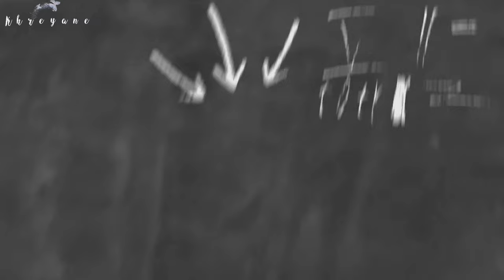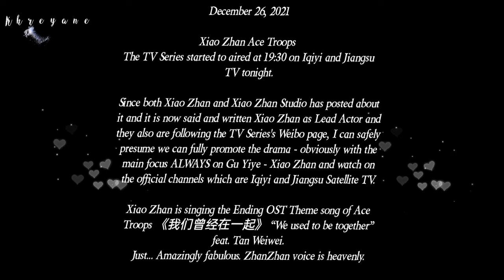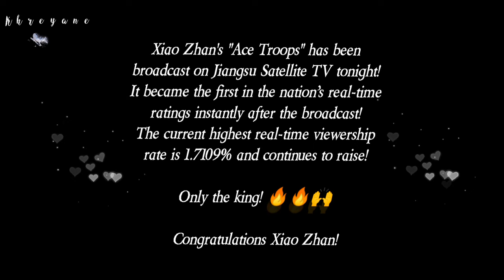Xiao Zhan “We Used To Be Together”. Feat Tan Weiwei Ace Troops OST | XZ/AT Skyrocketed First Airing.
Xiao Zhan  “We used to be together”
 feat. Tan Weiwei.
 Ending OST Theme song of Ace Troops
《我们曾经在一起》

Xiao Zhan Gue Yiye - Ace Troops
Rating Skyrocketed On First Airing.